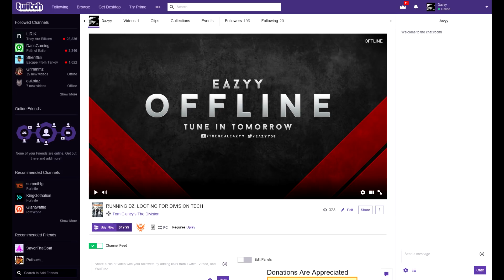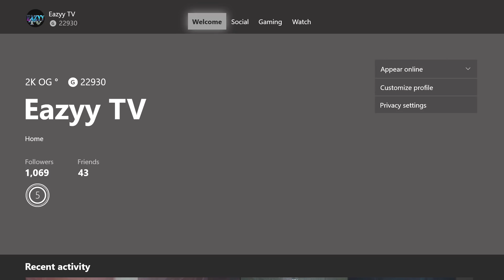WHO IS 3AZYY TV? NO! WHO REALLY IS 3AZYY TV!?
JUST A LITTLE ABOUT ME AND MY BACKGROUND.

ADD ME ON XBOX! GT: Eazyy TV